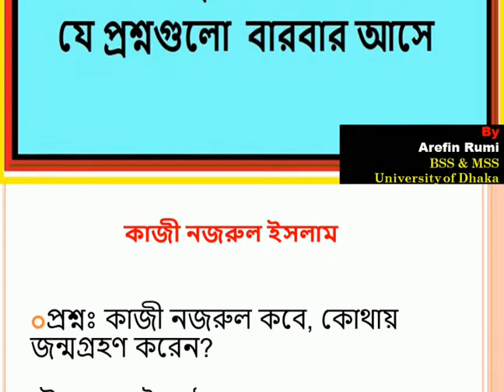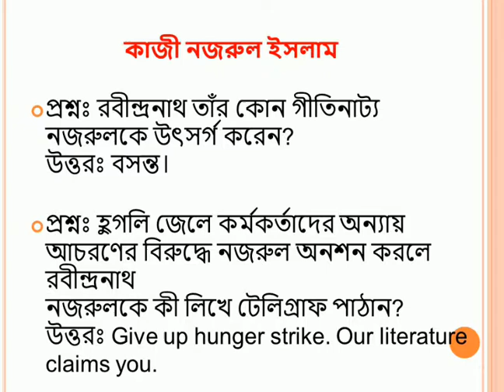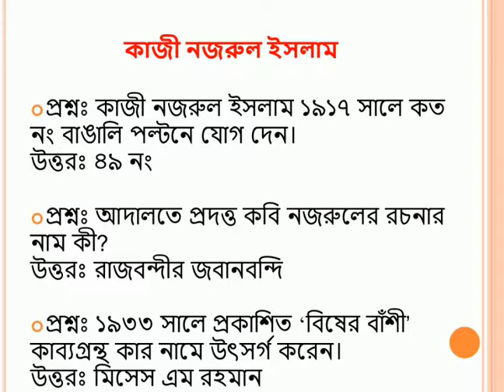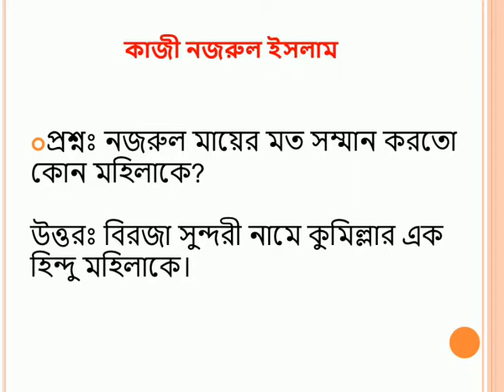Kazi Nazrul Islam কাজী নজরুল ইসলাম থেকে সবসময় যে প্রশ্ন বারবার আসে II BCS II Arefin Rumi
Keep Smiling
Keep Sharing